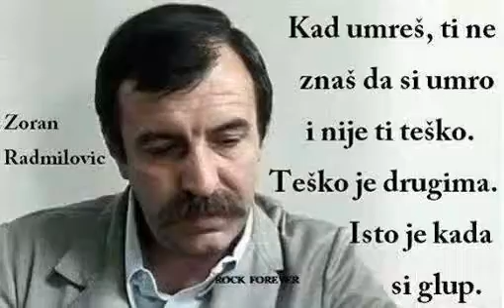Moja prezentacija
Uvijek kad ugledam ovu izjavu, na mom  podsjetniku, nasmješim se i pustim, pomalo, da "lebdi" nad